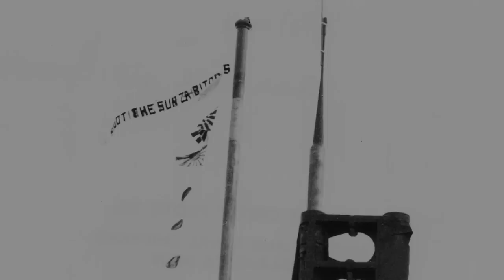Legendary Duo-Mush Morton and USS Wahoo-Episode 203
This week Seth and Bill discuss the patrols of the legendary US fleet boat, USS Wahoo (SS-238), and her equally legendary skipper, Dudley W. "Mush" Morton.  Morton and Wahoo became tied at the hip and together, with Dick O'Kane and an unbelievable cast of officers and men,  rewrote the "book" on how to conduct submarine operations against the Empire of Japan in 1943.